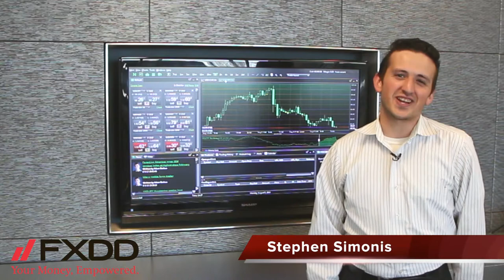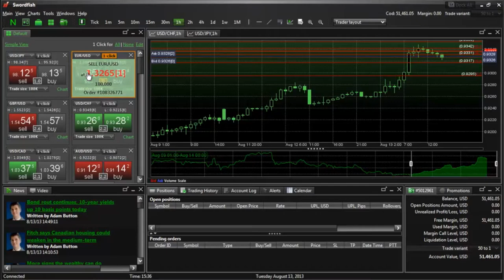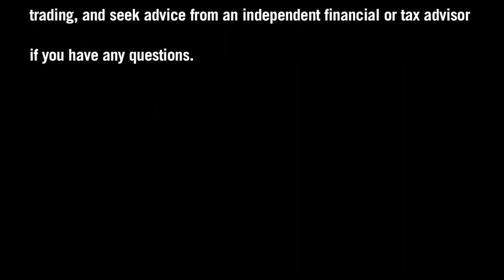FXDD - One-Click Trading in Swordfish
One-click trading provides traders with a highly reactive way to enter and exit positions. Learn the different ways you can activate this feature in Swordfish, FXDD's innovative proprietary platform.